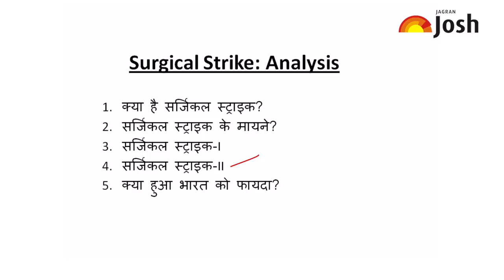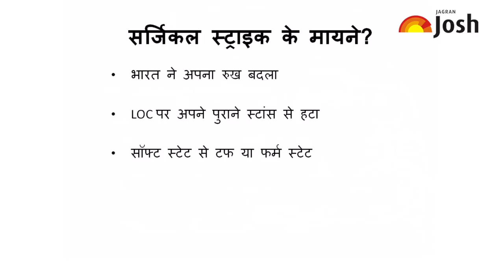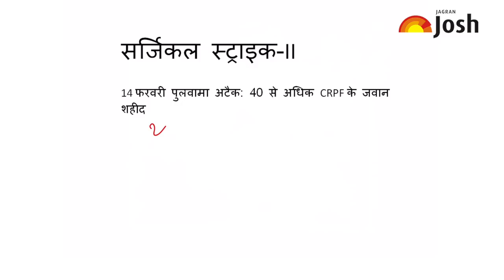What is Surgical Strike? Special Operations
In retaliation to the deadly Pulwama terror attack, the Indian Air Force fighter jets crossed the line of control in the early hours of February 26, 2019 and attacked Jaish-e-Mohammed terror camps in Pakistan occupied Kashmir.